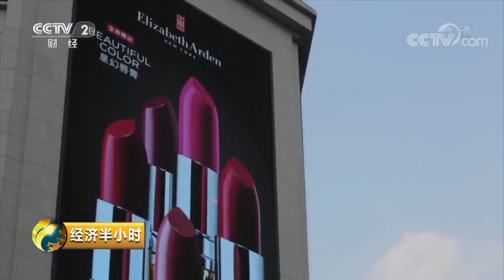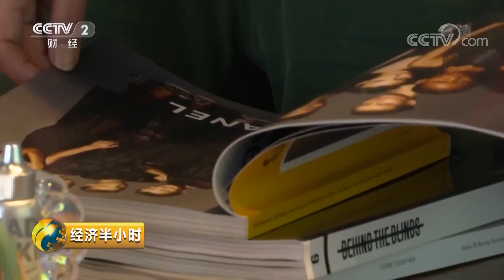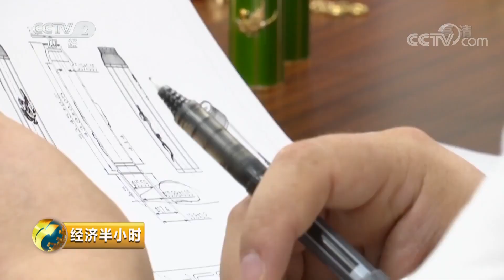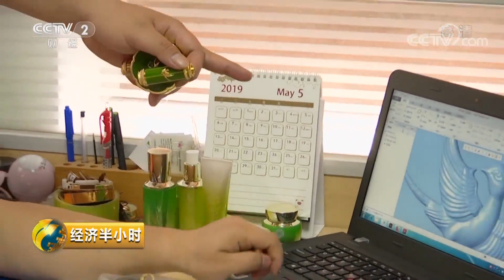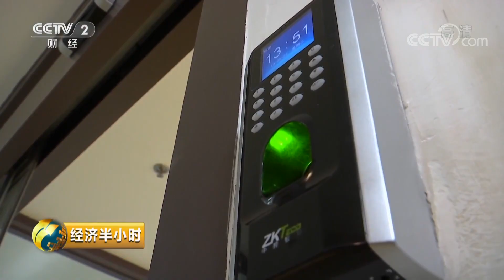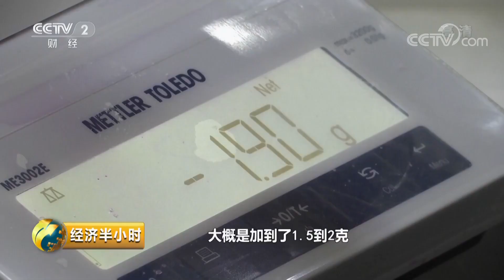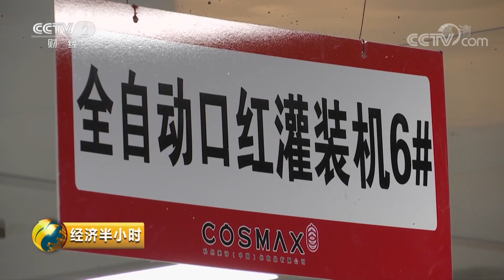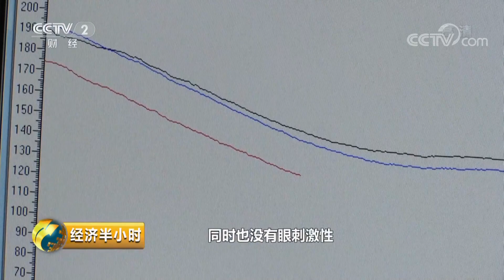《经济半小时》口红一小时产业经济圈 20190614 | CCTV财经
本期节目主要内容： 说到时下直播购物卖得最火的那当然是口红了，美妆市场近两年呈几何倍数增长，这些增长数字也带动着中国美妆产业的成长，就在长三角形成了一个一小时口红产业经济圈，本期节目让我们一起来关注。